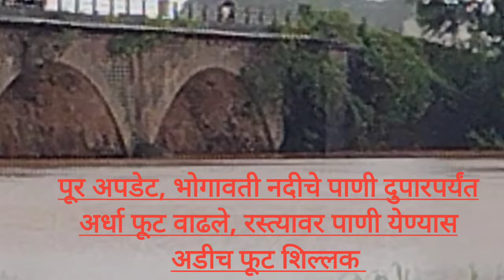पूर अपडेट, भोगावती नदीचे पाणी दुपारपर्यंत अर्धा फूट वाढले